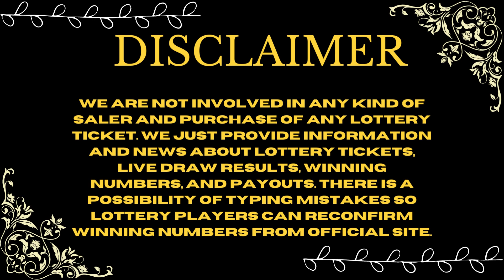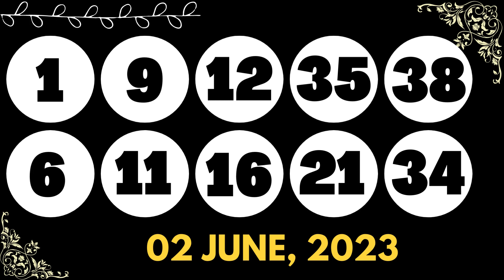North Carolina Evening Lottery Draw Results - 02 June, 2023 - Pick 3 - Pick 4 - Cash 5 - Powerball